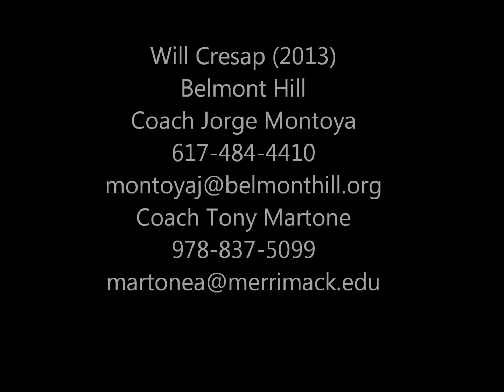2012 Highlight Video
Highlights from the Belmont Hill 2012 Fall Varsity Soccer Season.